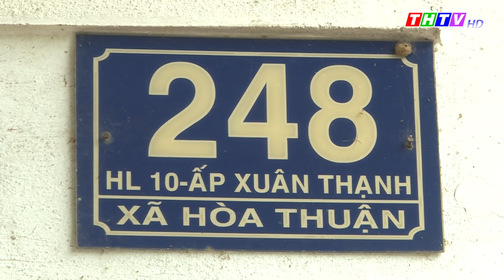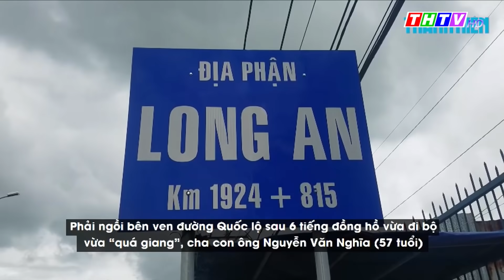Chuyện tình nghèo trong khu cách ly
Người đàn ông làm thuê ở Thành phố Hồ Chí Minh không tiền đi bộ hơn 140 cây số về chăm sóc vợ bệnh ung thư trở thành câu chuyện tình đẹp được kể trong Khu cách ly  số 6, ở huyện Châu Thành.